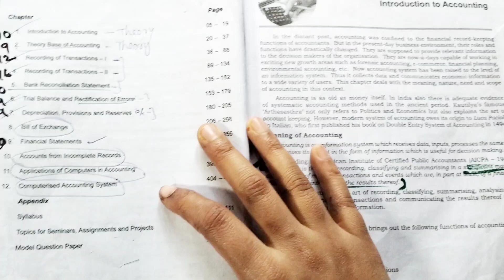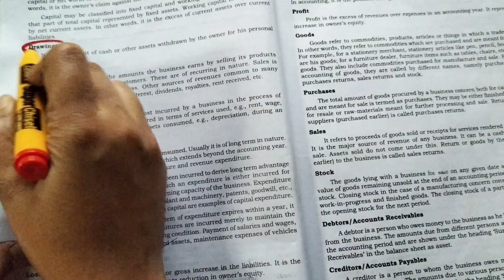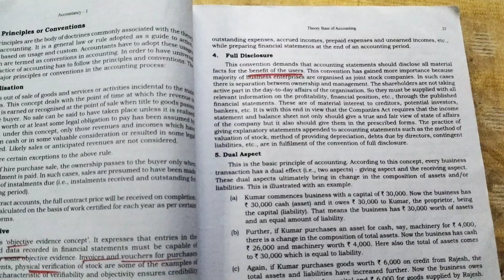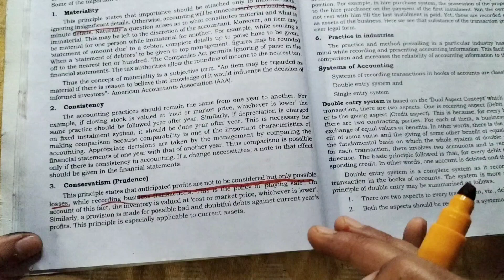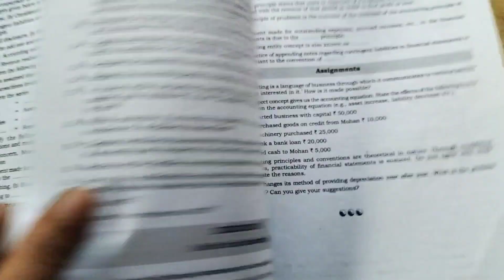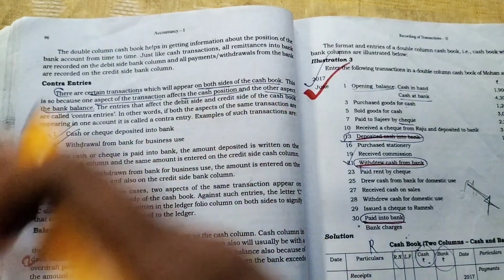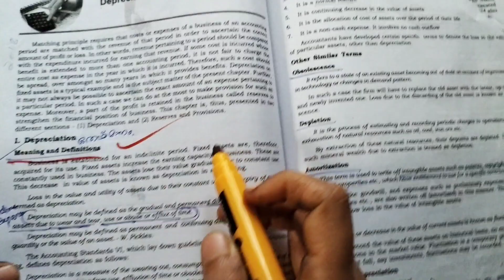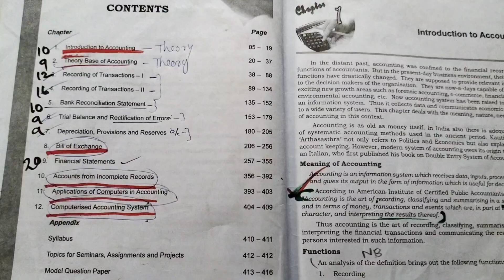PLUS ONE ACCOUNTANCY OVERALL REVISION 🔥